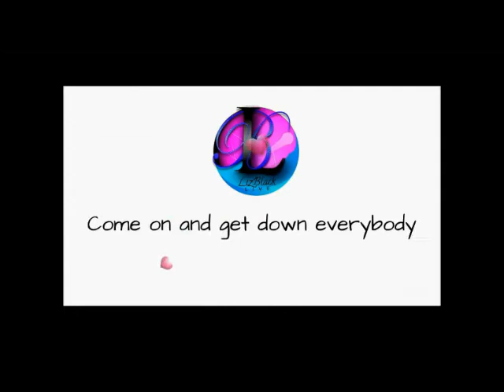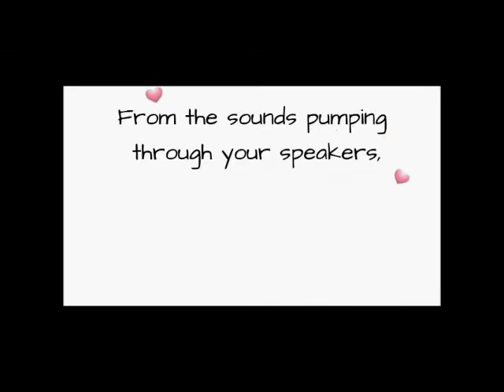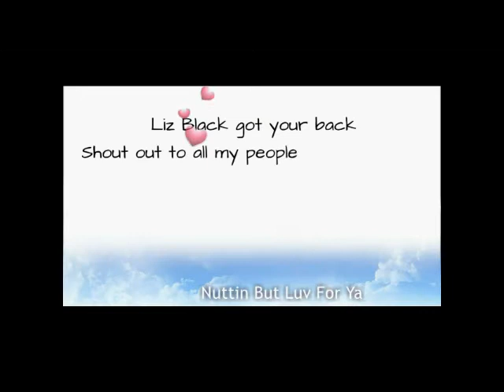Liz Black "Got Your Back" Video Challenge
Radio personality Liz Black invites you to be a part of her challenge for her new theme song.  Record on video your video of you, your group, choir, kids whoever singing the new theme song.  All videos will be uploaded to Youtube and FB.  You never know you might just hear your version on Liz's show.  Jan 31st is the deadline.  inbox or upload right here on Youtube.  Have some fun with it.  Nuttin but luv for ya.